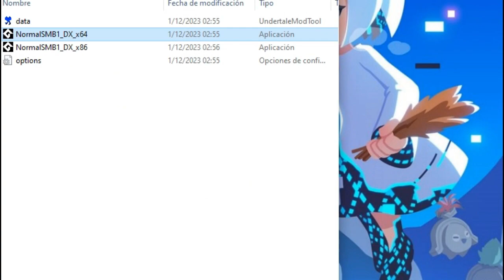Normal Super Mario Bros. Trilogy DX (Demo) Gameplay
Yo creo que despues de haber jugado este locura de fan game, super mario wonder no me sorprendera de lo que pueda hacer.

Video a subir: Sonic prime